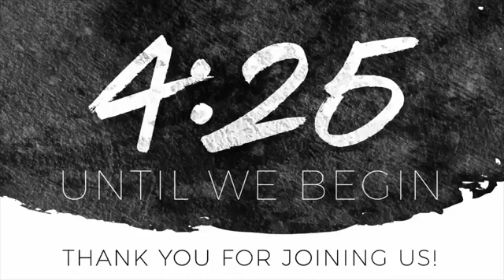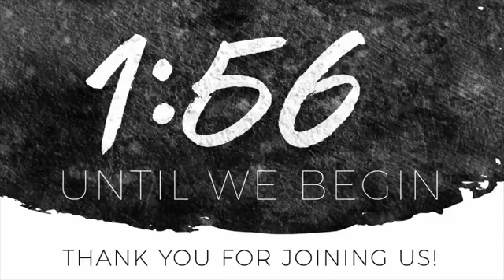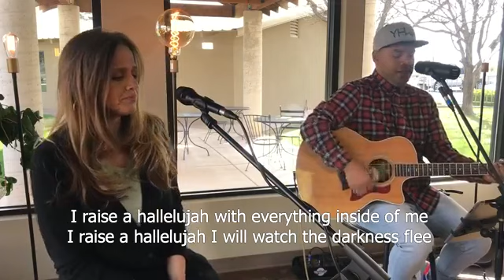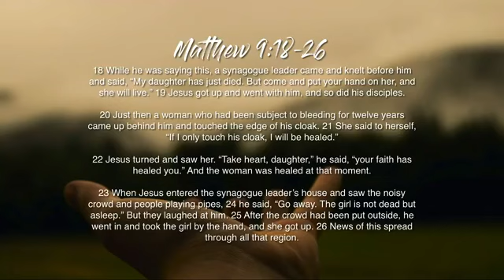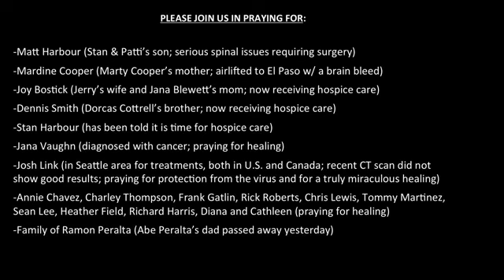March 29, 2020 (Christ's Church Roswell)